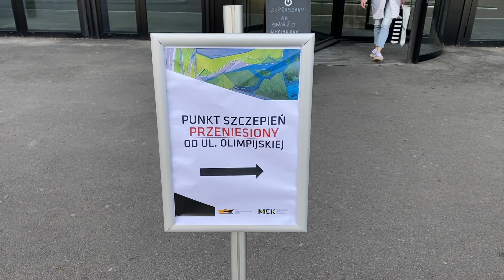VLOG #2 GETTING VACCINATED IN POLAND ( COVID EDITION)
Hello Guys for today's first Vlog I wanted to show you how it is to get vaccinated in Poland and what the procedure looks like 😄I hope you enjoy it ☺️

¡Gracias por mirar y que disfrutes! 🍻